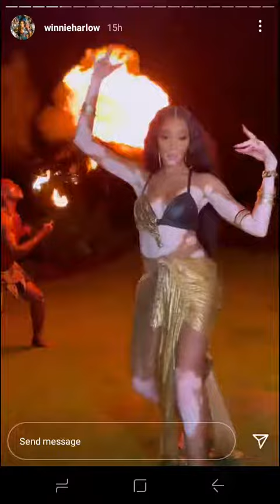Winnie Harlow Zip Lining in Jamaica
Chantelle Whitney Brown-Young, known professionally as Winnie Harlow, is a Jamaican-Canadian fashion model and public spokesperson on the skin condition vitiligo. She gained prominence in 2014 as a contestant on the 21st cycle of the U.S. television series America's Next Top Model. In this video she enjoys her free time zip lining in her country of origin (Jamaica) with friends.